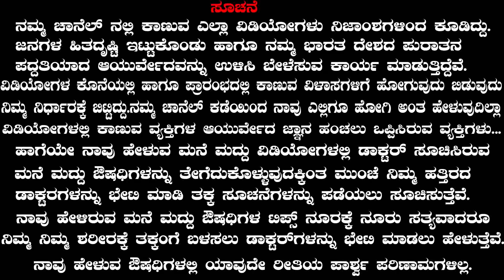ರಾತ್ರಿ ಒಂದು ಲೋಟ ಹಾಲಿನ ಜೊತೆ ಅಶ್ವಗಂಧ ಬೆರೆಸಿ ಕುಡಿದರೆ ಏನಾಗುತ್ತೆ ಗೊತ್ತಾ? Ashwaganda Benefits in Kannada